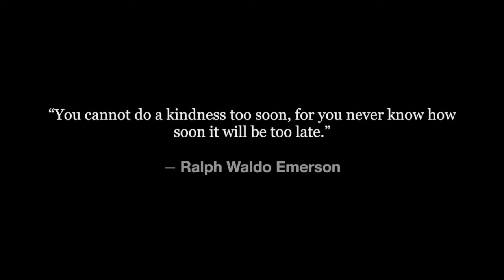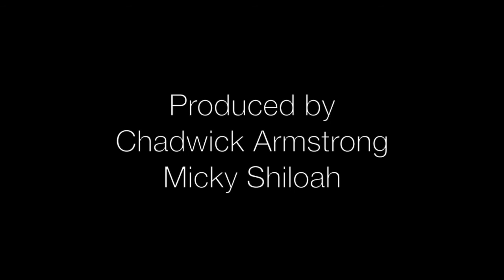Soup's Good.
A heartwarming tale of family...and soup. Starring Chadwick Armstrong and Micky Shiloah and...soup. Are you hungry yet?

comedy, characters, old people, soup, saturday night live, snl, mad tv, improv, funny, shit old people say, grandparents, eating, food,